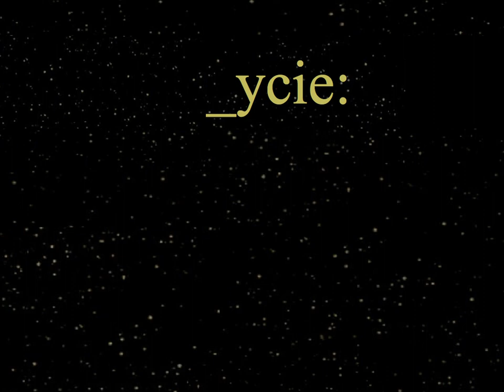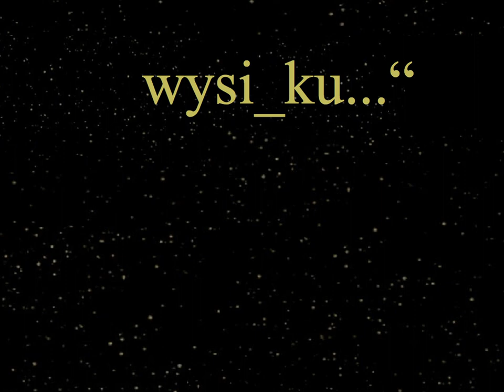Zbieraj najlepsze oceny bez cienia wysiłku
Wkońcu Odsłonięte! Tajniki szybkiej nauki, których najprawdopodobniej NIKT NIGDY Cię nie nauczy w szkole ani na studiach, a które pozwolą Ci otrzymywać LEPSZE stopnie za raptem połowę tego samego wysiłku!
"Nie Ucz Się Długo - Ucz się Krócej, Ale
Z GŁOWĄ!
...Każdy Może Użyć Ten System Szybkiej Nauki Do Polepszenia Swoich Stopni Spędzając Mniej Czasu Na Nauce i Wkładając W Nią Mniej Wysiłku  Gwarantujemy Ci To!"

Zbieraj najlepsze oceny  bez cienia wysiłku...jest wyjątkowym zbiorem najbardziej efektywnych technik uczenia się, które pomogą Ci UCZYĆ SIĘ SZYBKO oraz dawać sobie radę z każdym przedmiotem i zadaniem szybciej niż inni, dobrze się przy tym bawiąc!

Uporaj się z każdym przedmiotem, zadaniem lub testem, otrzymuj lepsze stopnie na koniec roku, pisz z łatwością wypracowania i zaliczaj klasówki bez trudu... Zbieraj najlepsze oceny  bez cienia wysiłku...jest bezcenną kolekcją sprawdzonych rad, metod i technik, dzięki którym staniesz się wzorowym uczniem  nawet, jeśli nigdy nie uważałeś się za „uzdolnionego studenta.

Jasne, że nie chcesz być kujonem lub molem książkowym, żeby dostawać lepsze stopnie.

Nadal będziesz chciał mieć swoje życie, wychodzić z przyjaciółmi, chodzić do kina i bawić się. Dlatego musisz nauczyć się tajemnic, które pomogą Ci szybko i łatwo przyswoić sobie wielkie ilości informacji, abyś mógł dostawać najlepsze oceny bez cienia wysiłku. Zbieraj najlepsze oceny  bez cienia wysiłku... pokaże Ci dokładnie krok po kroku, jak dostawać lepsze oceny nie wypruwając sobie flaków!

Wyobraź sobie...

    * Brak nauki do późna i brak zarwanych nocy!
    * Brak potrzeby korepetycji!
    * Brak podlizywania się nauczycielowi od matematyki, żeby dostać lepsze oceny!
    * Brak zakuwania na ostatnią minutę przed egzaminem!
    * Brak rezygnowania z telewizji, łażenia po Internecie, grania w gry wideo lub wychodzenia z przyjaciółmi!

Odkryj SPRAWDZONY, WYPRÓBOWANY i PRZETESTOWANY system, który nie tylko oszczędza Twój czas, ale też, dzięki któremu dostajesz lepsze stopnie od kujonów i pupilków nie stając się jednym z nich...

NIEWAŻNE CZY myślisz, że „nie masz głowy do nauki...
NIEWAŻNE CZY myślisz, że nie masz farta...
NIEWAŻNE CZY myślisz, że nie jesteś zdolny i że nie stać Cię na najlepsze szkoły...
SEKRETNY KOD GENIUSZY  to dlaczego uczniowie GŁUPSI od CIEBIE dostają lepsze oceny...

Zbieraj najlepsze oceny  bez cienia wysiłku...zawiera wzór krok-po-kroku, jak pomóc Ci otrzymywać lepsze oceny bez konieczności intensywniejszej nauki, kiedy głowa Ci pęka i nie mieści już wiedzy z jeszcze większej ilości książek oraz bez potrzeby wykonywania dodatkowych prac, aby podnieść swoje oceny.

Szczerą prawdą jest fakt, że „intensywna nauka nie potrafi Ci zagwarantować lepszych ocen. Potrzeba Ci lepszego SYSTEMU, który sprawi, że Twoja nauka będzie bułką z masłem. Tym samym będziesz dostawał lepsze stopnie ucząc się MNIEJ.

Stosując tajniki, których nauczysz się w Zbieraj najlepsze oceny  bez cienia wysiłku... będziesz uczył się MNIEJ na sprawdzian, klasówkę lub egzamin, a i tak będziesz miał lepsze oceny na świadectwie. Ale teraz już nie chodzi tylko o stopnie, prawda? Chodzi o dostawanie najlepszych stopni, tak abyś mógł zdobyć wymarzoną pracę i zarobki bez większego wysiłku!

Każdy głupiec może dostać dziś pracę, ale potrzeba kogoś z polotem, żeby zrobić dobrze płatną karierę  ku dumie i zadowoleniu Twoim, rodziny i przyjaciół.

Jasne, że w Internecie znajdziesz tony materiałów o strategiach uczenia się, lecz nigdy nie znajdziesz niczego, co jest choćby w przybliżeniu takie jak Zbieraj najlepsze oceny  bez cienia wysiłku...ponieważ nie będzie to po prostu tym starym, dawnym wkuwaniem na blachę, co jeszcze pamiętał ze szkoły Twój dziadek. Zbieraj najlepsze oceny bez cienia wysiłku...wydobędzie z Ciebie to, co najlepsze nie robiąc z Ciebie kujona, przy pomocy najnowszych osiągnięć psychologii szybkiego uczenia się.

Zarezerwuj Twoją książkę Zbieraj najlepsze oceny bez cienia wysiłku...

Na wypadek, jeśliby powyższe nie wystarczało, oto bardziej szczegółowe zestawienie metod, technik i zasobów zawartych w Zbieraj najlepsze oceny  bez cienia wysiłku...